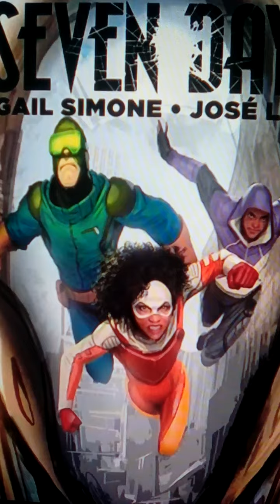Catalyst Prime's Seven Days #1 was a great introduction to Lion Forge superhero universe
Check this out comics LionForge Simone & Luis did great work with Noble, Accell & the others chars. Independent comics are sometimes dicey but here's a gem